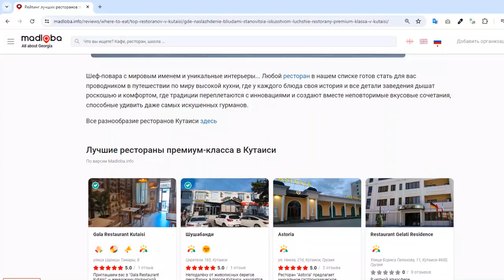🎉 Гид по лучшим ресторанам Кутаиси 2024: Эксклюзивный список!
Открывайте для себя лучшие кулинарные адреса Кутаиси в нашем эксклюзивном рейтинге Читайте отзывы, сравнивайте меню, и выбирайте идеальное место для ваших гастрономических приключений. Все детали ищите на нашем сайте!"